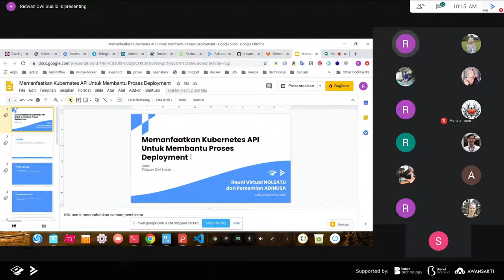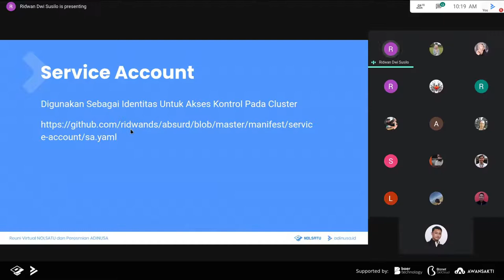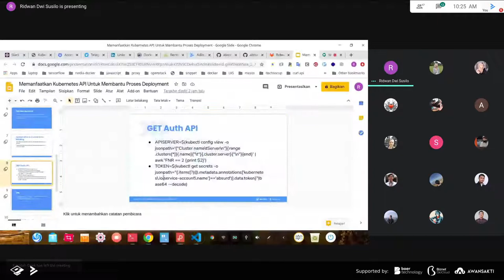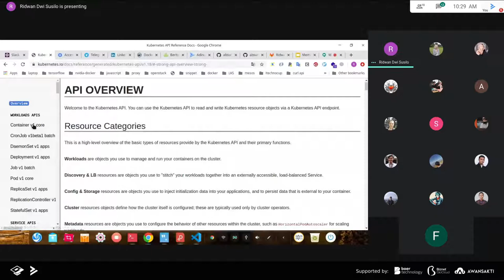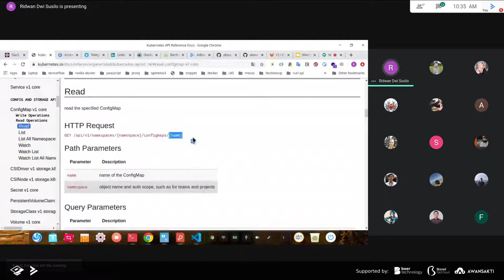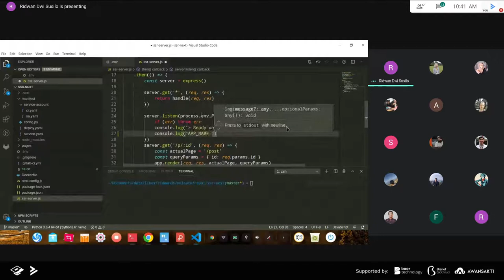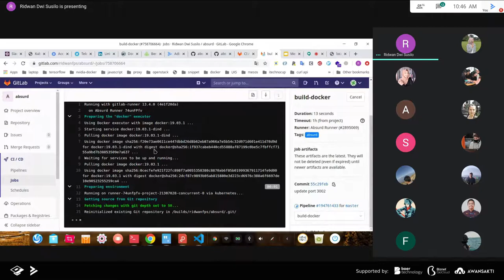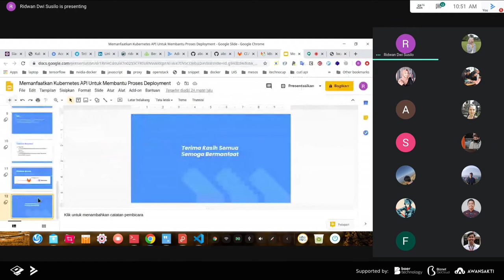Memanfaatkan Kubernetes API Untuk Membantu Proses Deployment - Ridwan Dwi Susilo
Hallo semuanya!

Berikut penyampaian materi sesi paralel ruang #3 dari Ridwan Dwi Susilo yang berjudul Memanfaatkan Kubernetes API Untuk Membantu Proses Deployment. Selamat menonton dan semoga materi yang diberikan bermanfaat.